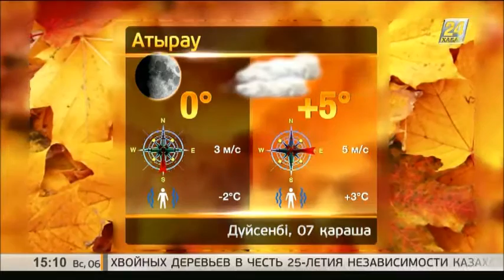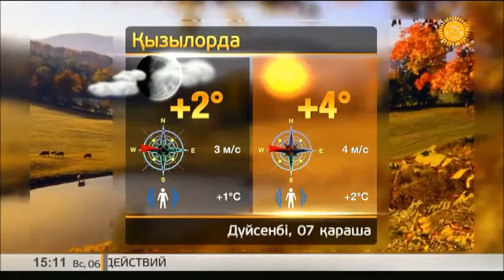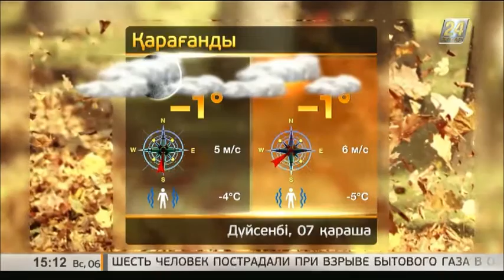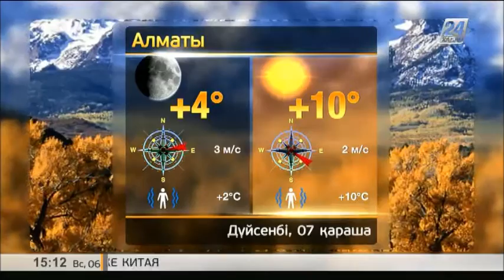7 қарашаға арналған ауа райы болжамы